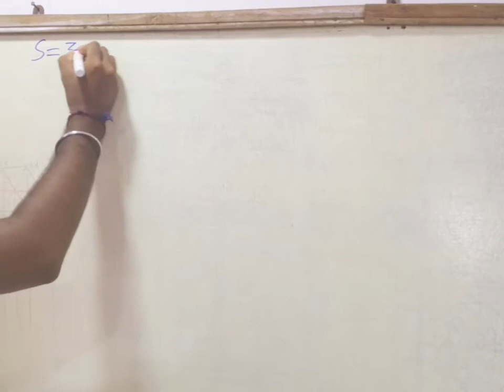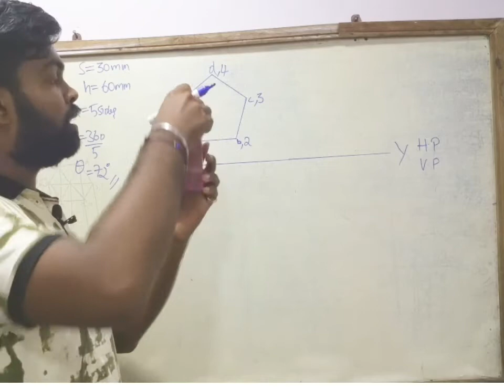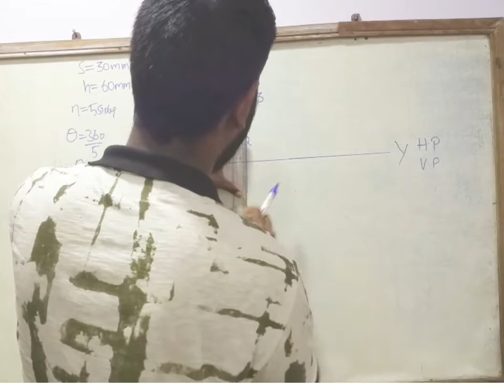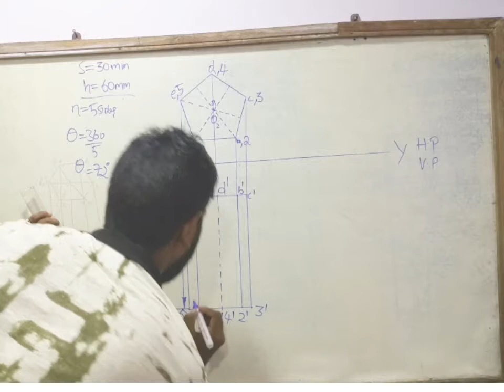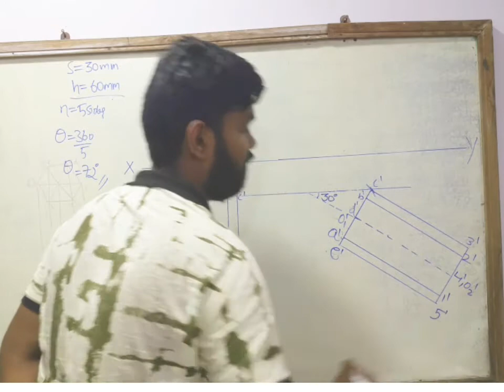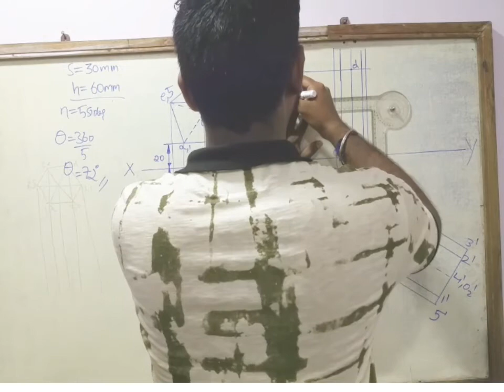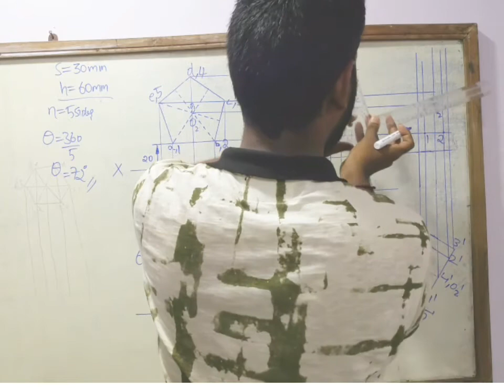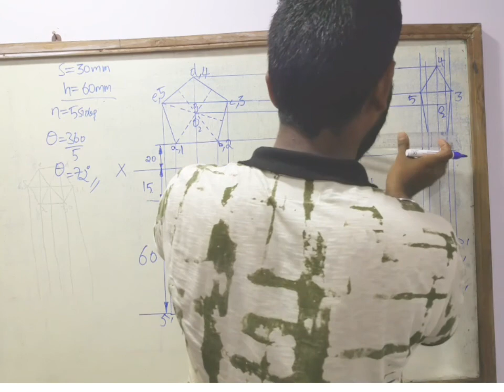EP06 - Problem 06 | Projection of Solids | Rohan S.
Department: Mechanical Engineering
Series: Projections of Solids
Lecturer: Rohan S. - M.Tech.
Language of Instruction - English mix Hindi